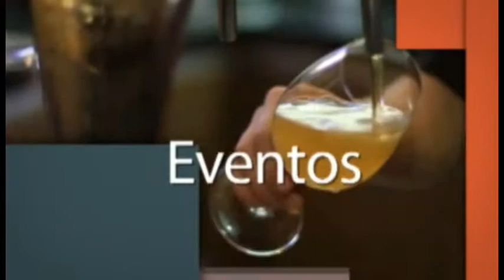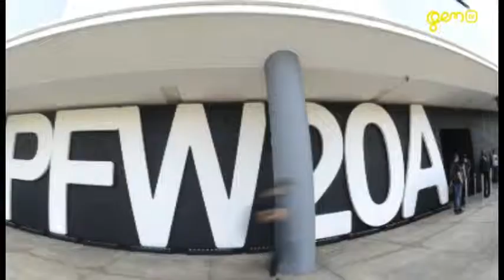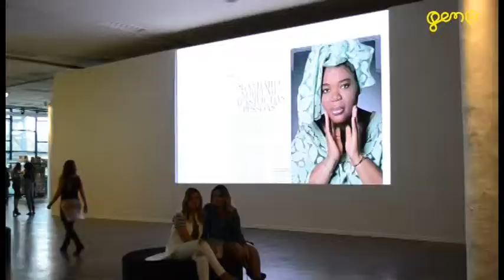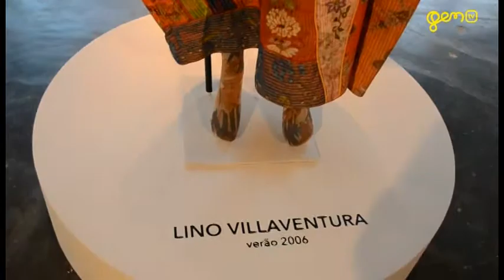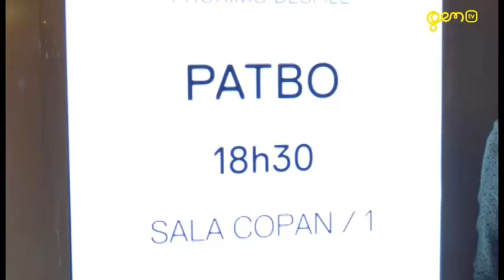GenTv - Glamour - SPFW Inverno 2016